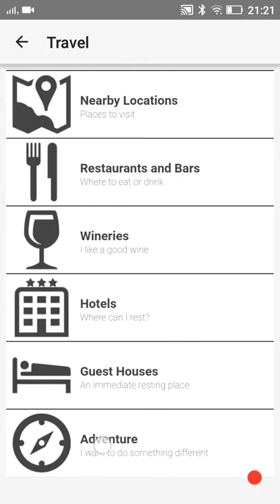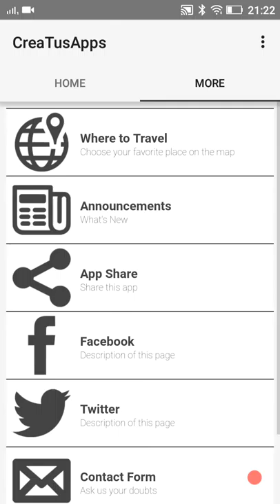Como hacer una app para Android de una Guía de Viajes o Turismo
Guía de Viajes
Plantilla para hacer aplicaciones Android o iOS para agencias de viajes o rutas turísticas.

Aprende Como hacer una app para Android de una Guía de Viajes o Turismo en CreaTusApps.net